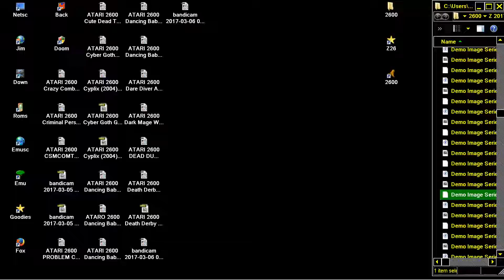ATARI 2600 Demo Image Series 2 ANIME GIRL BABBOON BOOFLY SMALL KID CLOWN FLAG SAMANTHA FOX In 2003 B